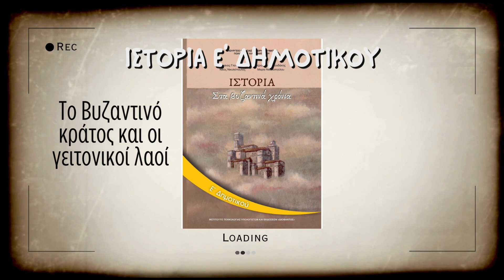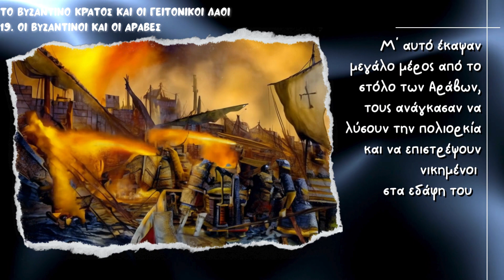Ιστορία για παιδιά Ε' Δημοτικού - Κεφάλαιο 19. Οι Βυζαντινοί και οι Άραβες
Ιστορία για παιδιά Ε' Δημοτικού - ΤΟ ΒΥΖΑΝΤΙΝΟ ΚΡΑΤΟΣ ΚΑΙ ΟΙ ΓΕΙΤΟΝΙΚΟΙ ΛΑΟΙ - Κεφάλαιο 19. Οι Βυζαντινοί και οι Άραβες
Το μάθημα της ιστορίας της Ε'' δημοτικού που έχει να κάνει με το Βυζαντινό κράτος και τους γειτονικούς λαούς και συγκεκριμένα το Κεφάλαιο 19 Οι Βυζαντινοί και οι Άραβες, λίγο πιο κατανοητό από το βιβλίο, αφού τα παιδιά αποτυπώνουν καλύτερα τις εικόνες, για να τους βοηθήσει να το μάθουν πιο εύκολα και να το καταλάβουν πραγματικα.

 • [Non Copyrighted Music] Scott Buckley...